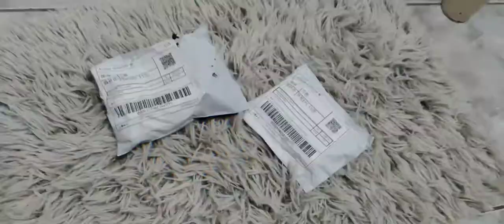UNBOXING: COMPRAS WISH CHEGARAM